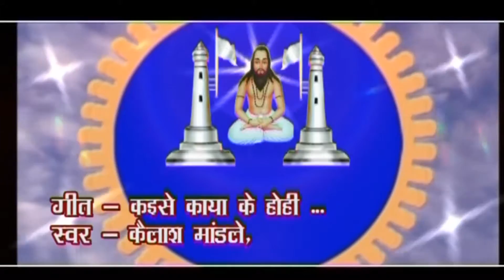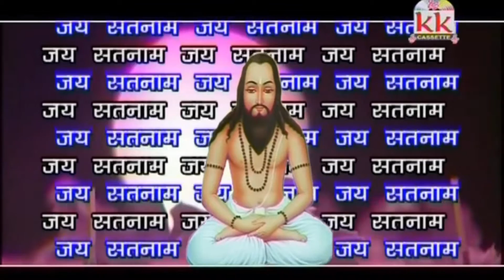CG PANTHI SONG-KAISE KAYA KE HOHI-KAILASH MANDLAE-AVM STUDIO RAIPUR-KK CASSETTE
Enjoy This wonderful Chhattisgarhi Video Album-  Japo Satnam Bhajo Satnam  - VIDEO  JUKEBOX
ALBUM - Japo Satnam Bhajo Satnam
SONG WRITER - PRITAM  PAHADI
CAMERAMAN- DINESH THAKHAR
SINGER -TARA KULKARNI,KAILASH MANDLAE
ARTIST - TARA KUALKARNI, santosh sarthi,JEETU SHARMA, SOMYA ANJALI,BARKHA, TARA CHAND, KURREUY
Director - AZAZ VARSI
EDITOR- SANDEEP KASHYAP

Listen to this Chhattisgarhi panthi Song Collection from the album.